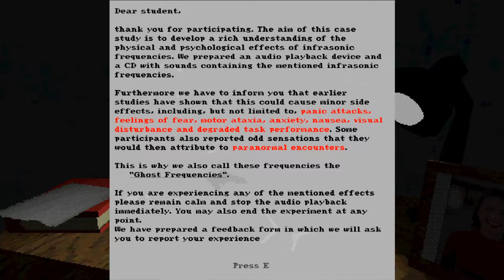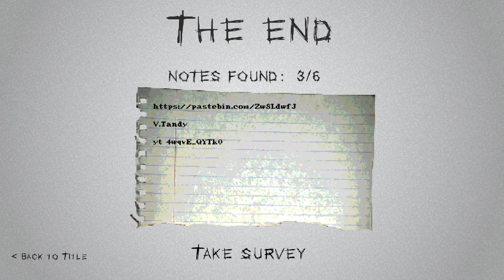Ghost Study Weird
Sorry for my mic cutting out I'll fix it next time.